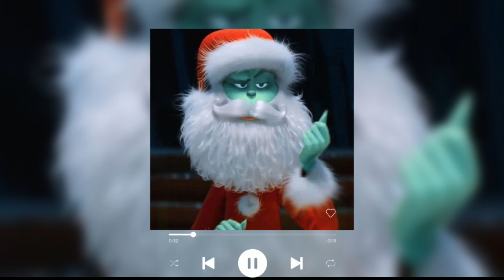Christmas edit audios to build a snowman with ⛄️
HEY BESITES, I hope you enjoyed this video :)

Time stamps
0:00 Last Christmas | fleuredits
0:38 All I want for Christmas is you | Pinkeux
1:18 Snowman | Matrix edits
1:57 Rockin' around the Christmas tree | zemar audios
2:32 Underneath the tree | remyhvdey
3:10 Misteltoe | remyhvdey
3:40 Sleigh Ride | aftqrglcw702
4:09 It's beginning to look a lot like Christmas | ramona
4:26 Santa tell me | skye edits.
5:09 Let it snow! | Peach audios3389
5:24 Jingle bell rock | Roki
5:52 Winter wonderland x here comes santa claus
6:22 Holly jolly Christmas
6:53 Rudoulgh the red noise reindeer